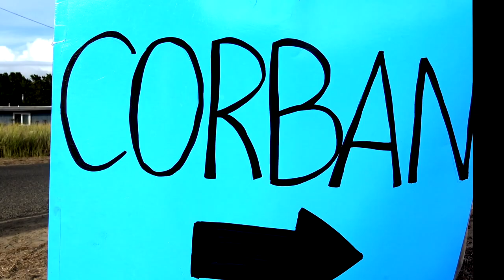Corban University Beach Party 2018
This video is about a beach party that took place on the beach in 2018.  This party was hosted by Corban University at the beach.